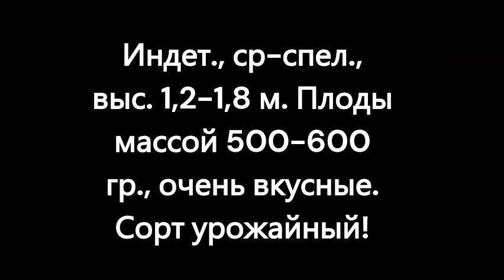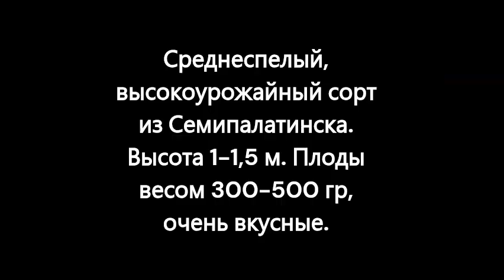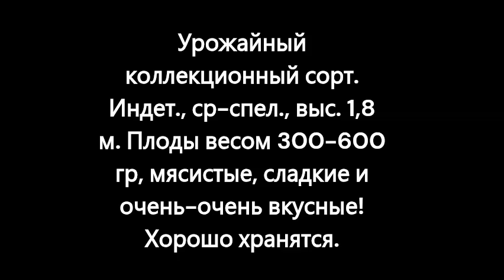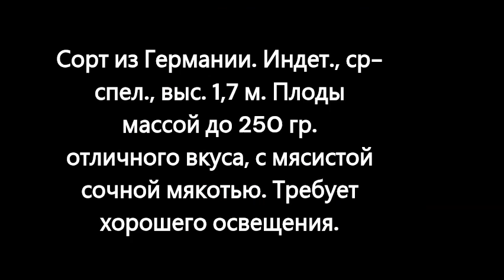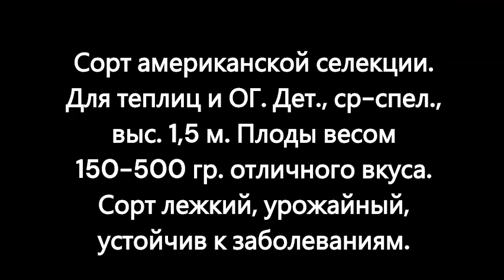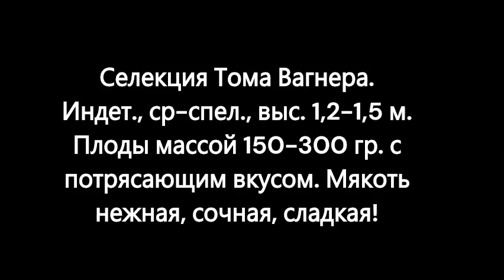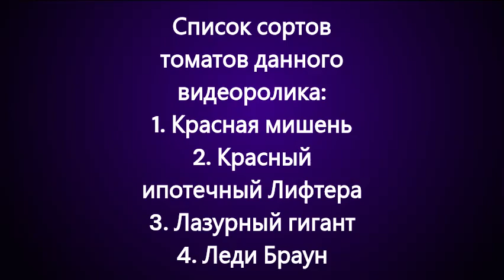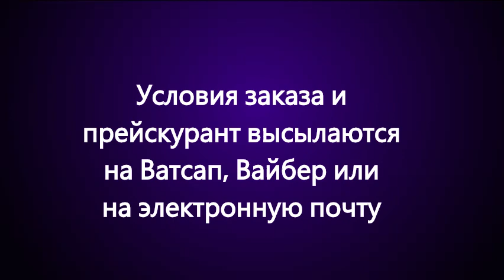Каталог новых сортов томатов 2023 г. Часть 4. г. Киров.